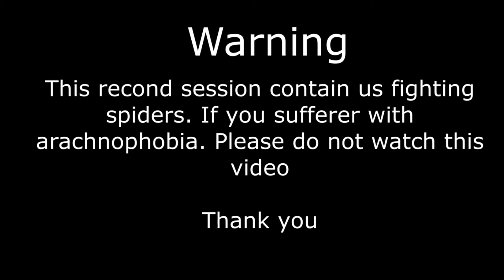Grounded Co op Playthrough Part 37 Series Finale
Explore this immersive and persistent world, where the insect life reacts to your actions.

Shelter and tools are critical to your survival. Build epic bases to protect you and your stuff from the insects and the elements. Craft weapons, tools, and armor, allowing you to better fight, explore and survive.

You can face the backyard alone or together, online, with up to three friends - the choice is yours.

Uncover the secrets lurking in the shadows of Grounded as you freely explore the backyard and progress through its mysterious story.